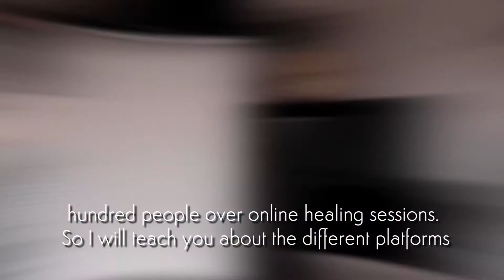How To Conduct Healing Sessions via Skype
From over 12 years of sessions with clients from all over the world, and after taking close to 500 ThetaHealing® sessions online with clients, Sanaiyah has figured out the keys to successfully working with clients online.

In this masterclass, Snaiyah aims to help ThetaHealing® students utilize what they have learned to make a living, help others, and/or build a career in teaching and healing. Sanaiyah will take you through the steps to conducting a successful online healing session. The valuable tips and lessons you will learn will enable you to create extra income from healing sessions to get you started on your healing business or career, whether you choose to do this full-time or on the side. The class will teach you 𝗵𝗼𝘄 𝘁𝗼 𝗰𝗼𝗻𝗱𝘂𝗰𝘁 𝗮 𝗵𝗲𝗮𝗹𝗶𝗻𝗴 𝘀𝗲𝘀𝘀𝗶𝗼𝗻 𝘁𝗵𝗿𝗼𝘂𝗴𝗵 𝗦𝗸𝘆𝗽𝗲 𝗼𝗿 𝗼𝘁𝗵𝗲𝗿 𝗼𝗻𝗹𝗶𝗻𝗲 𝗺𝗲𝗱𝗶𝘂𝗺𝘀 𝗹𝗶𝗸𝗲 𝗪𝗵𝗮𝘁𝘀𝗔𝗽𝗽, 𝗩𝗶𝗯𝗲𝗿, 𝗭𝗼𝗼𝗺 𝗼𝗿 𝗪𝗲𝗖𝗵𝗮𝘁.

Taking online sessions can broaden your opportunity as a ThetaHealer® and help you acquire clients from different countries!

The SANAIYAH channel is a lifestyle & wellbeing channel that gets YOU motivated to create a life that you love BY DESIGN! On my channel, I shed light on complex, esoteric spiritual ideas and concepts to help you shift perspectives and ignite your personal transformation through guided meditations, inspiring videos on how to LIVE LIFE BY DESIGN, and classes that you can take with me!